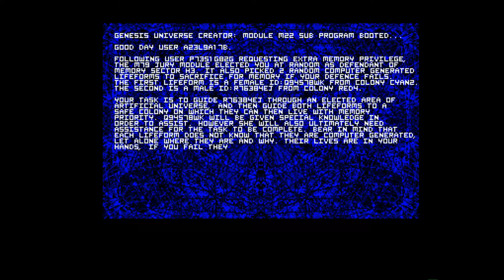Amiga 500 - Green Five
Green Five 1994
Creator: Mark Judge

High video quality: 1080p and 50 fps